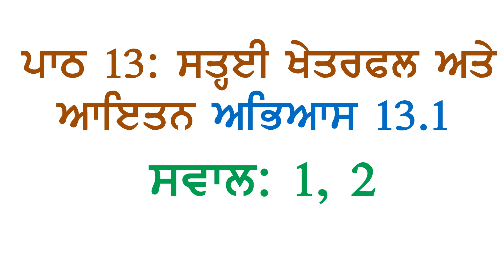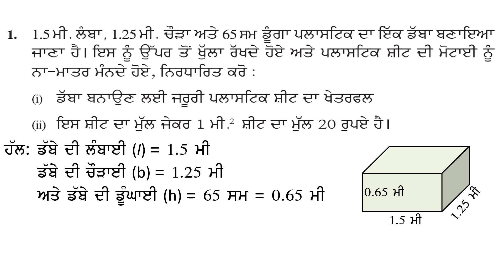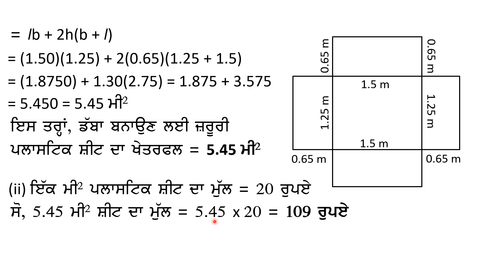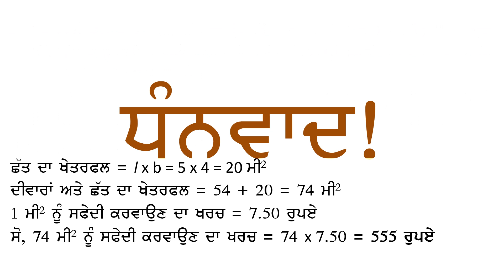9th Math Chapter 13 Surface Area and Volume Exercise 13.1 Questions 1, 2 Panjabi Medium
ਪਾਠ ੧੩: ਸਤ੍ਹਈ ਖੇਤਰਫਲ ਅਤੇ ਆਇਤਨ  ਅਭਿਆਸ ੧੩.੧
ਸਵਾਲ ੧, ੨  ਪੰਜਾਬੀ ਮਾਧਿਅਮ
PSEB Class 9 Maths Chapter 13 Surface Area and Volume Exercise 13.1 Questions 1, 2 Panjabi Medium